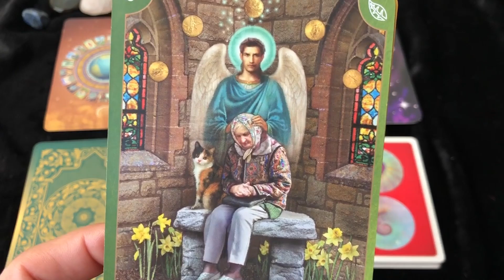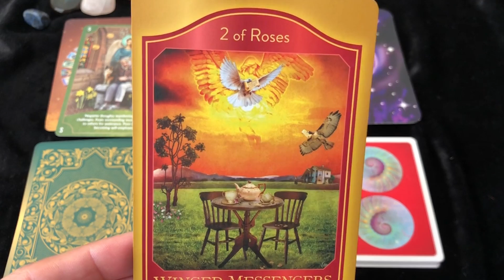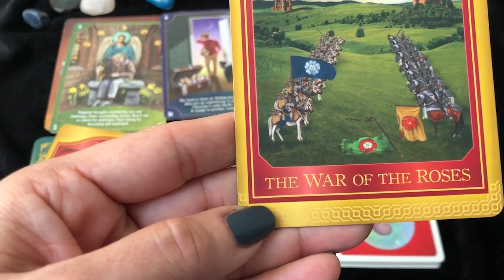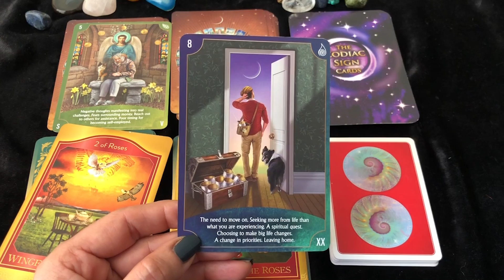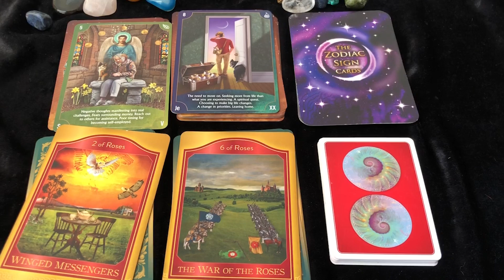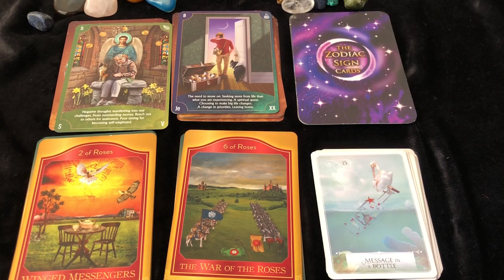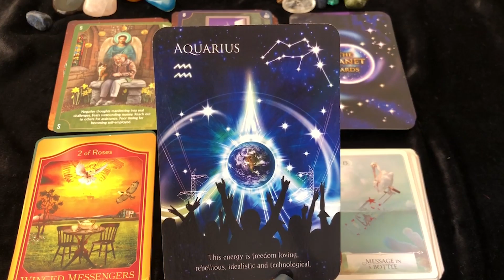Libra (Tula) Saptahik Rashifal | 14 - 20 Feb 2022 | तुला राशि साप्ताहिक राशिफल | Weekly Tarot